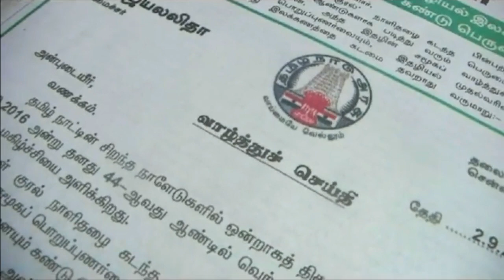POLICE Leagalheir 10 percent Placement Issue Press Meet Anna Tv Part 1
காவல் துறை வாரிசுகள் 10 சதவீதம் இட ஒதுக்கீடு செய்தியாளர் சந்திப்பு